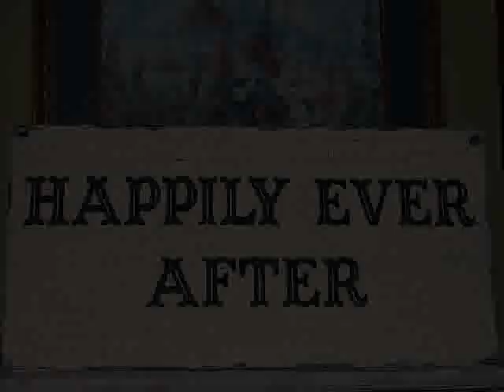JANEY ELROD That Boy's Got Potential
Vocal: Janey Elrod. Written by Janey Elrod and Robert Willis

That Boys Got Potential

Pretty little boy with the funny little grin
And the Reybands hanging low
Bet his bluegreen eyes could make a good girl sin
Hey, not that I would know
Probably owns a polo, in every single color of the rainbow

But you add a little edge take the visor off his head
Add a john deer cap to go
With some Levi jeans and some other little things
Like a truck to take off-road
Ya we're getting close, already lookin' good from head to toe
And the cherry on top, just add little southern draw, y'all

CHORUS
Sometimes I let my imagination get the best of me
but this time I think I'm onto something, I can already see
he's got all the essentials, ya that boys got potential

I can see it all now, got his  hands on the plow going up and down the rows
When it gets a little hot, no need to stop, spray him down with the garden hose
Somebody wake me up, it's crazy but I'd sure like to know
Ya them Sperries sure are cute, but how would he look in some cowboy boots

CHORUS

A Ferrari's faster than a tractor, on this we all agree
But a suped up tractor's what I'm after, that's the boy for me

CHORUS